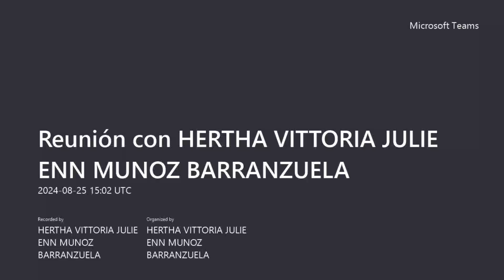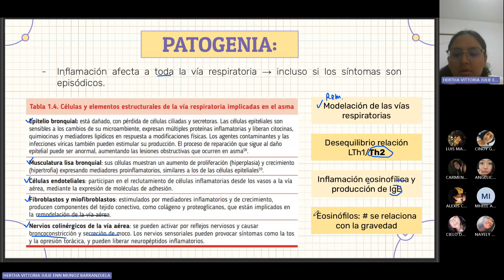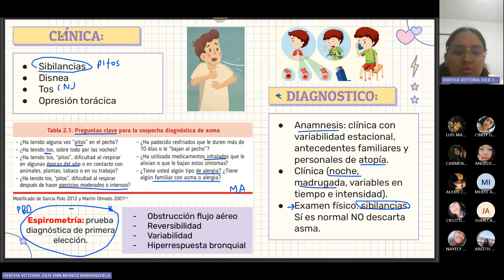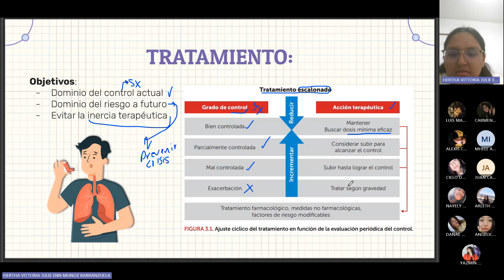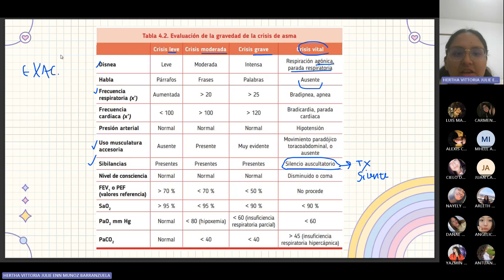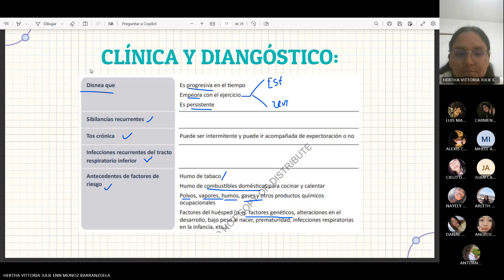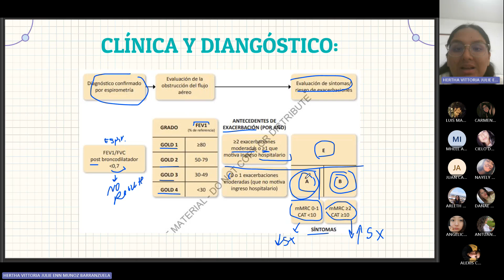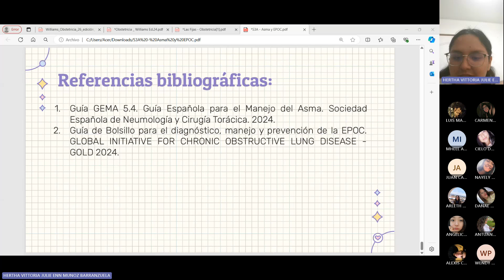Medicina 2 - Sesión 3A - Asma y EPOC - Hertha Muñoz - 2024-2